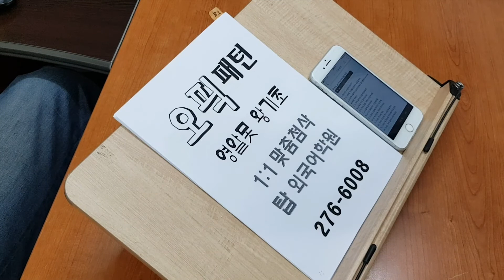전주오픽 기출 템플릿 왕기초 IM2 IM3 대학생 IH AL 직장인 영어회화 전북대어학원 210225